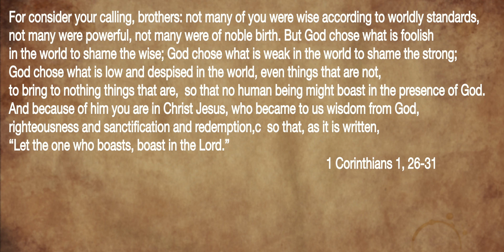Am I Prideful? | My Week with Jesus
In this episode of My Week with Jesus I ask myself the question Am I Prideful? It all started as I read the Corinthians Letter from Paulus in the Bible. Where he writes about prideful People and answeres if we can be prideful. Let's read the Bible together in this short Bible study!

Thank you, Jesus, for this Video

Lenses:
16mm 1.4

Accessories:
ND-Filter: